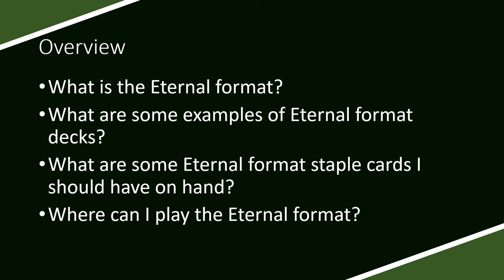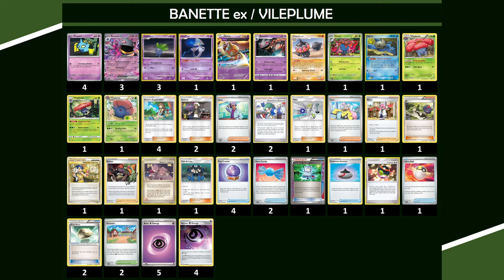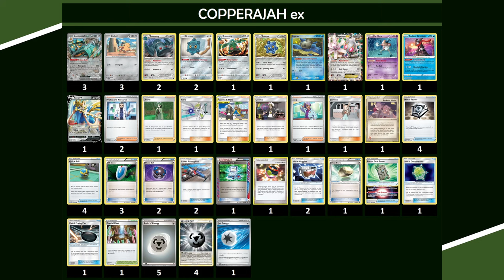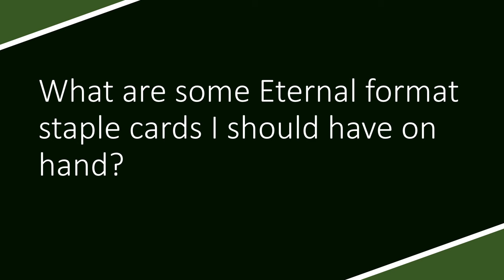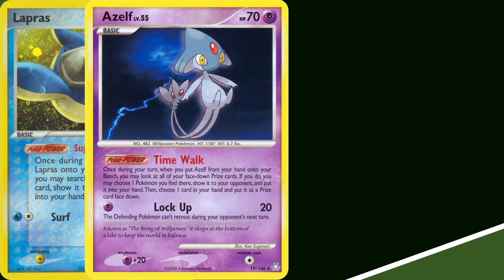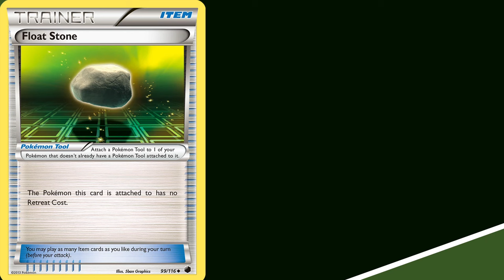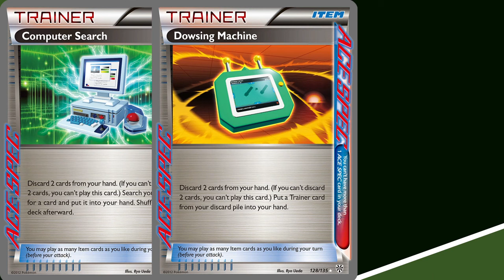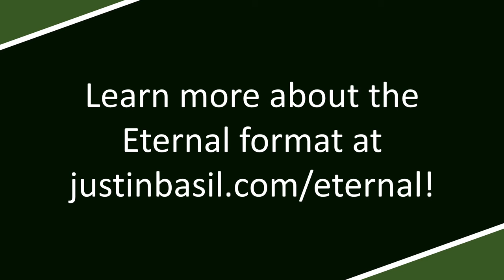Getting Started with the Eternal Format (Pokémon TCG)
Want to know more about the Eternal format? This is the video for you! In this video, we'll look at some popular Eternal format decks, key staple cards, and learn where to play some games!

Want to learn more about the Eternal format?